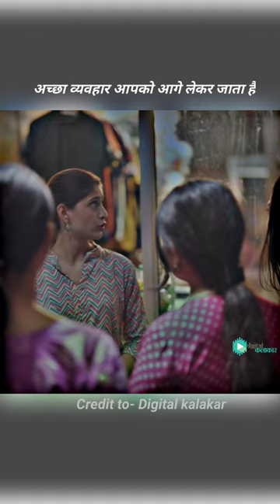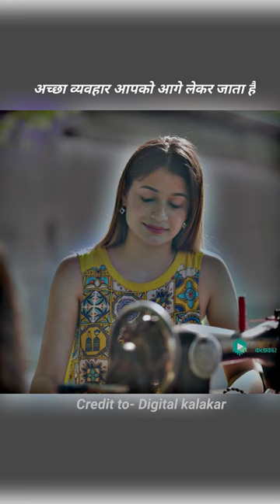माँ ने अच्छा सबक सिखाया 🥺{Part 2}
माँ ने अच्छा सबक सिखाया {Part 1}